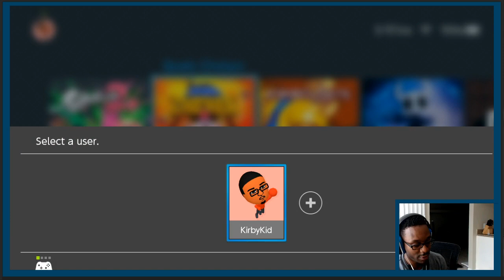DO LIVE: Blind Bomb Chicken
A daily vlog where I discuss game design and things related to game design.